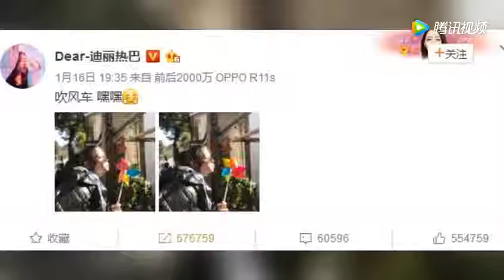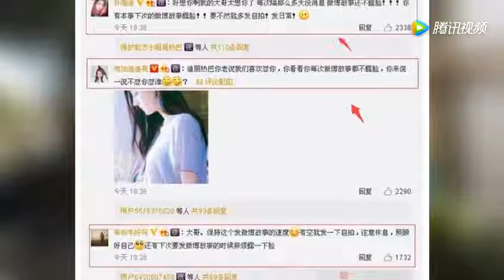迪丽热巴夜间发5字微博 近2万网友热议